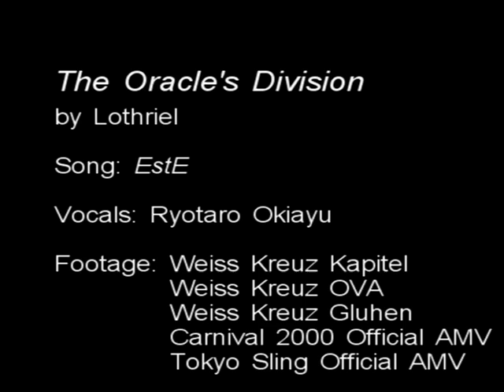The Oracle's Division (A Crawford Tribute)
Ok...no matter how many times I upload this thing, the timing at the begining is always a little off.  I don't know what to do, so I guess it's staying that way.

For those of you who are still here...first off...*!!spoiler alert!!* But you wouldn't be watching if you haven't seen Kapitel and Gluhen already, ne? So...I'm a little 'divided' myself about the outcome of this video. It's my first attempt at some half-butted special effects, which I think turned out OK, but the theme of the video may be a little unclear. Basically, it's a glimps at all of everyone's fav. precognitive's personality traits, physical appearances over the years, and mostly, his struggles and guilty concience. His guilt is expressed in his song EstE, which I've also used. I used that as the basis for the video. So, yes. This is getting long, so...I guess...

Without further adieu, I give you...Brad Crawford, the leader of Schwarz.